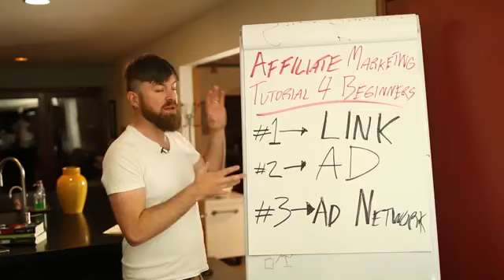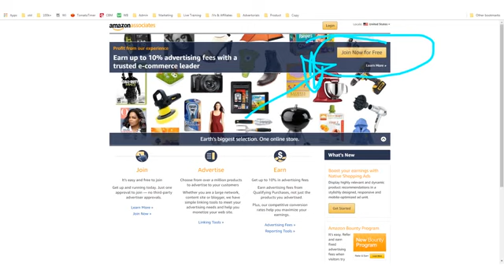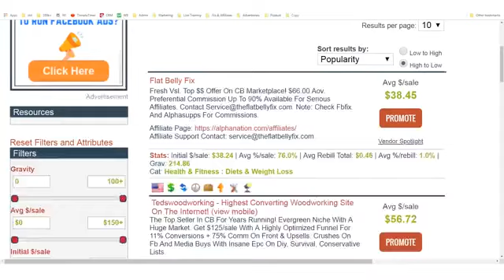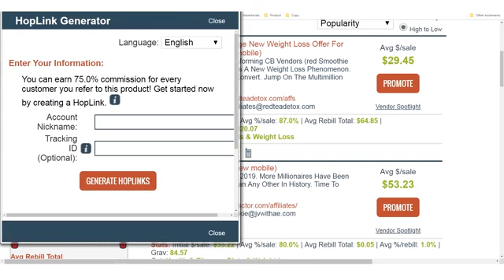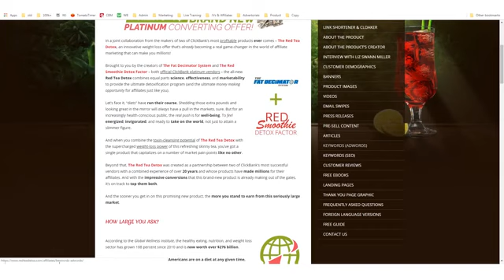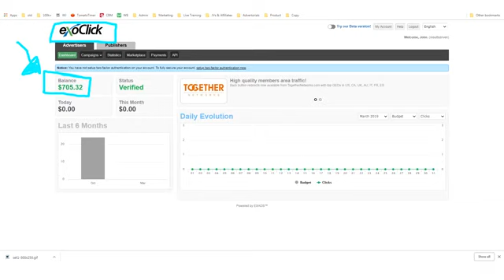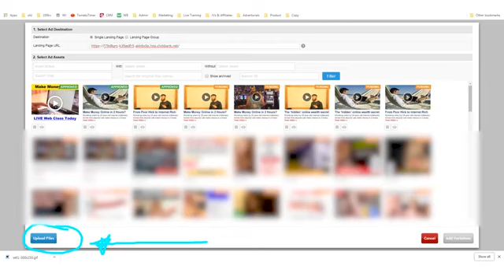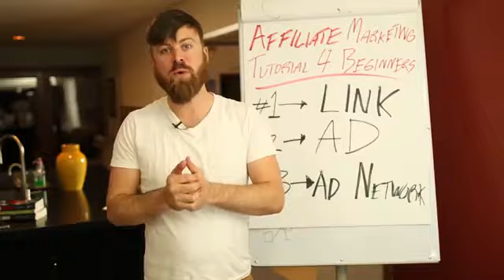How to Start Affiliate Marketing STEP by STEP for Beginners! 2020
💰 TAKE ACTION and Earn a 6-Figure Side-Income Online NOW (FREE course by JohnCrestani)

This videos originaly is made by John Crestani : internationally-renowned expert in affiliate marketing.